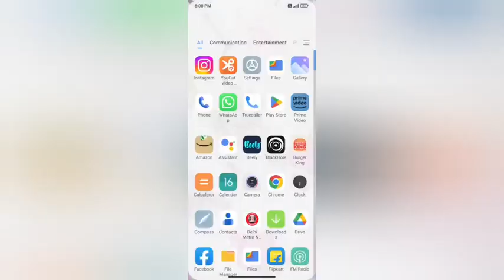chanag notifications ring In redmi 6 kesa kare